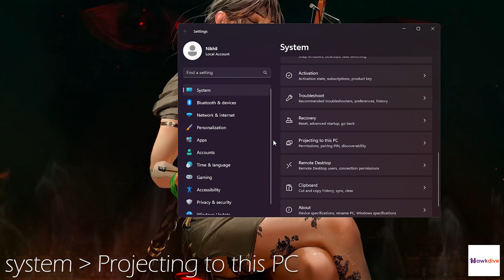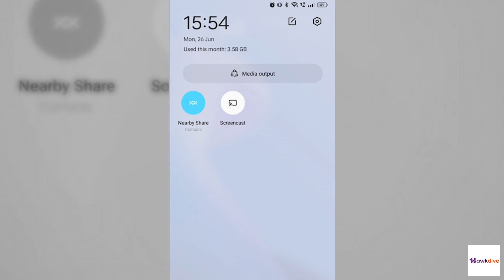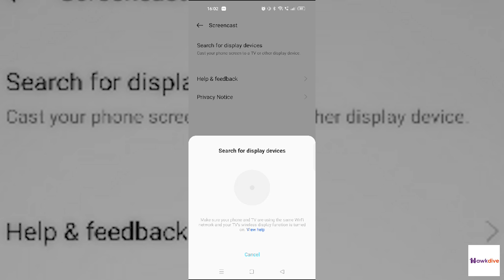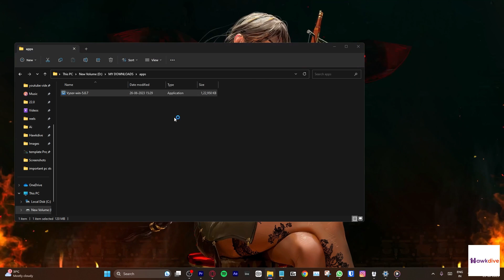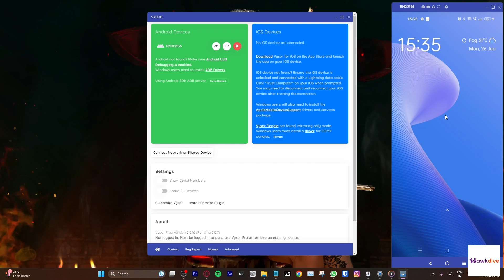How to Cast or Mirror Android Phone to Windows PC | Using Both Wireless And Wired Connection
Casting the Android screen to a Windows PC can benefit presentations, demonstrations, or training sessions. It allows you to showcase mobile apps, games, or any other content from your Android device on a larger screen. Not only, is it beneficial for the explainer but it's also much easier for the audience to take in the information because of the simplicity of the UI on Android-based devices.

This video will show you two easier ways to cast or mirror your Android device on Windows PC. The first method uses Windows' inbuilt Wireless Display feature and the second method uses a third-party app called Vysor and connects through a USB cable.

The second method is for those who do not have a wireless card or the Wireless display option is unavailable on their PC, or having some issue with inbuilt Windows features to do a wireless screencast. This second method is also very simple and smooth.
Watch this quick short video to see how you can do it easily.

for more detailed article.